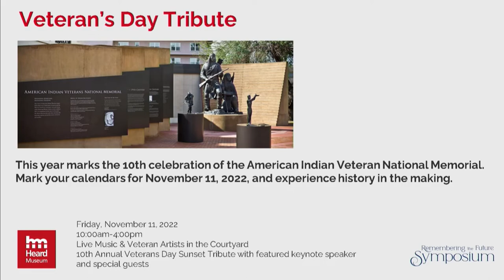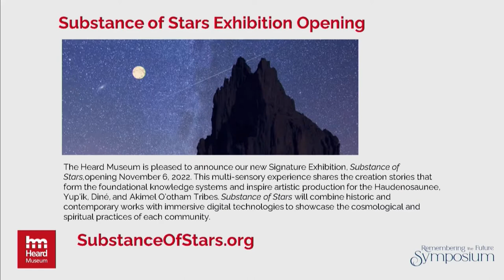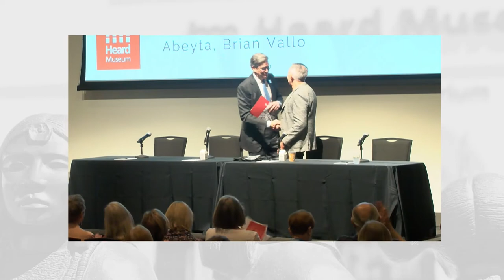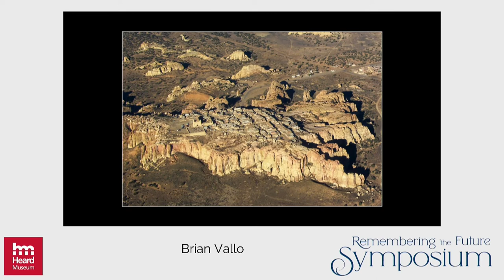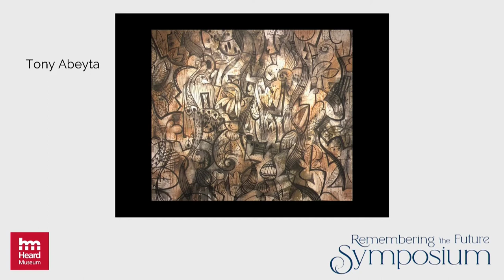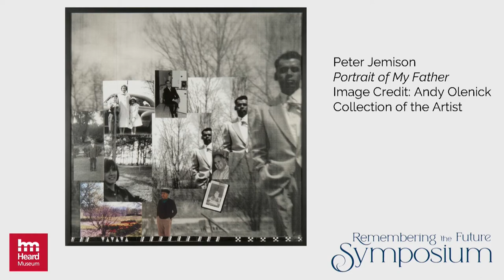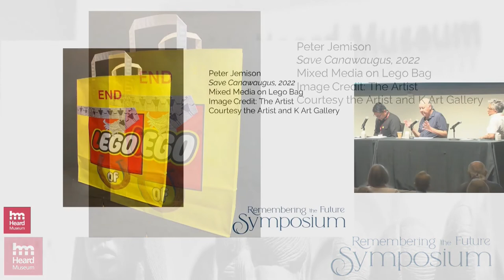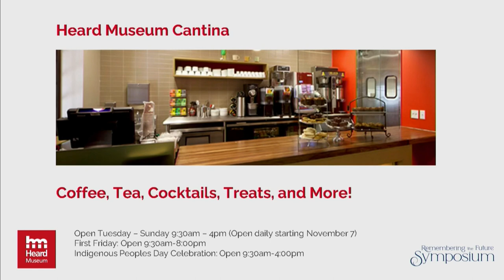Remembering the Future Symposium - Day 1: Friday, October 7, 2022 AM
DAY 1: FRIDAY, OCTOBER 7

10:00 a.m. Welcome: David M. Roche, Dickey Family Director & CEO
Land Acknowledgement: Roshii Montaño (Diné)

10:15 a.m. Reflections on Shared Visions
David M. Roche and Dr. W. Richard West Jr.

Session 1

10:30 a.m. – The past 25 years: observations, encounter and response, movements, themes, landmark exhibitions
Moderator: Dr. W. Richard West, Jr.
Panel: Peter Jemison, Tony Abeyta, Brian Vallo